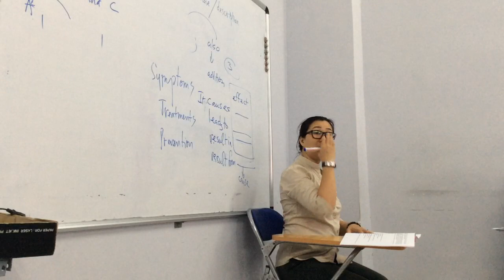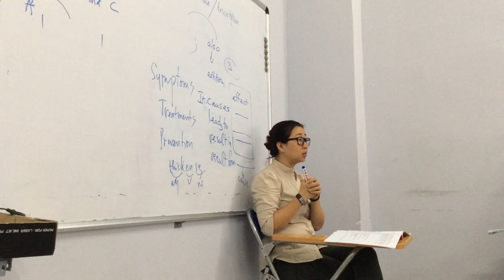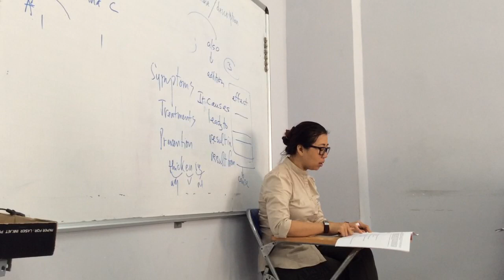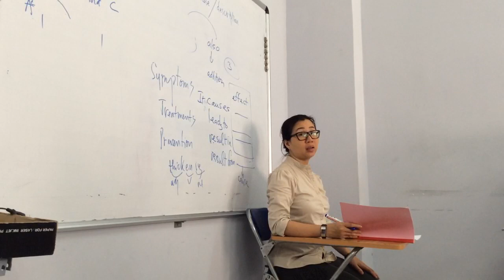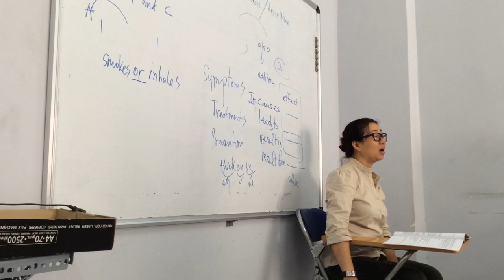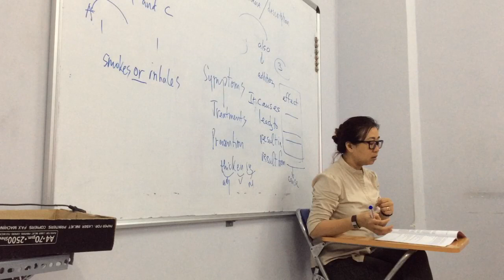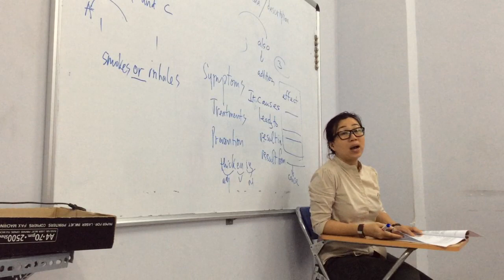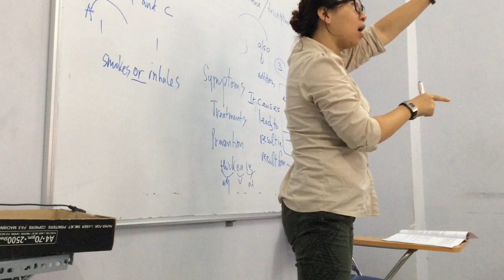ÔN THI MÔN TIẾNG ANH 07 5 2019 P2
BÀI GIẢNG ÔN THI ANH VĂN 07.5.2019
ĐỐI TƯỢNG CK1